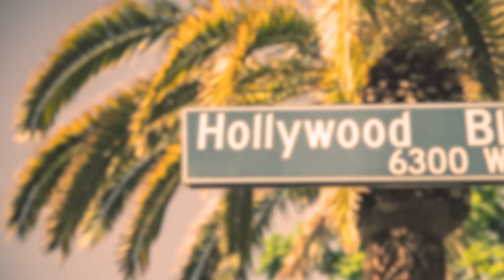PRÍNCIPE HARRY QUASE MOSTRA FOTOS DOS FILHOS, MAS VOLTA ATRÁS | O MISTÉRIO CONTINUA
Clinton Global Initiative é um programa anual que ajuda a desenvolver a próxima geração de líderes e empreendedores sociais. Através do seu modelo de Compromisso com a Ação, o CGI desafia jovens líderes e empreendedores a se tornarem agentes de mudança social positiva.

Parents Network: Entendemos que o desejo de conexão está enraizado na nossa humanidade coletiva. É por isso que estas plataformas devem ser um destino onde os jovens possam comunicar, prosperar e aprender. Em vez disso, os espaços online são projetados para manter nossos filhos navegando e aguardando a próxima notificação, curtida ou comentário. Sem normas de segurança em vigor, as plataformas estão a veicular conteúdos inadequados e perigosos, deixando a porta aberta ao abuso, ao cyberbullying e à propagação de material nocivo.